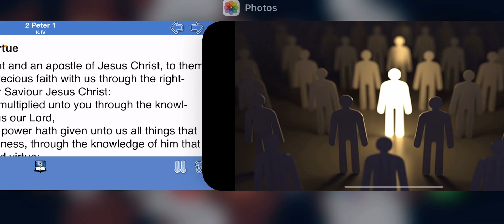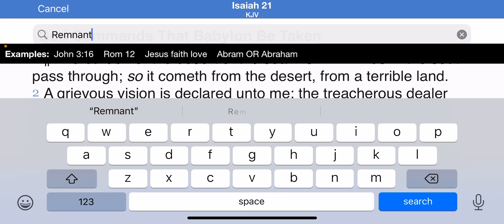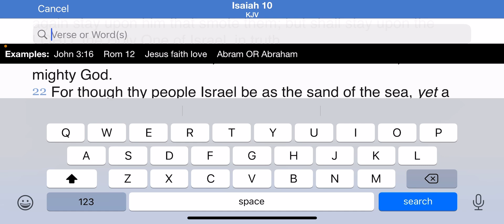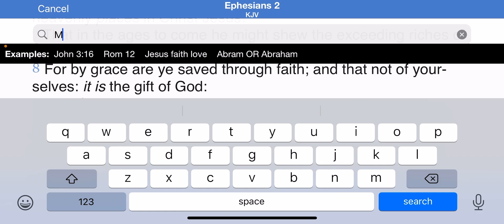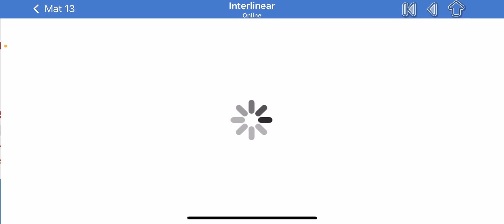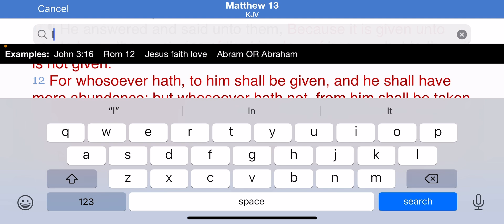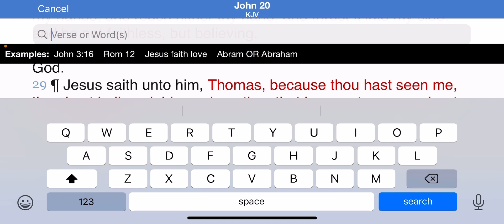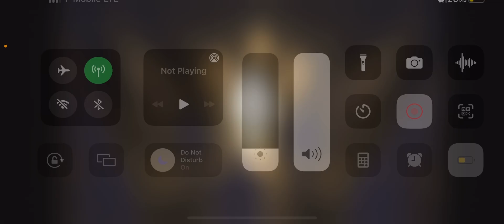A PRECIOUS GIFT